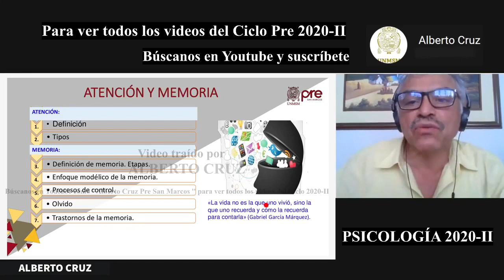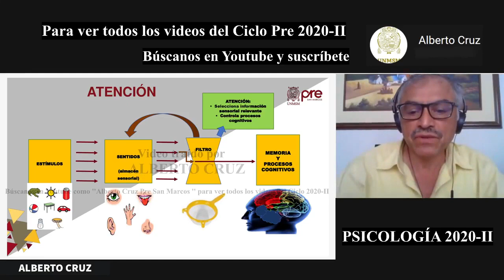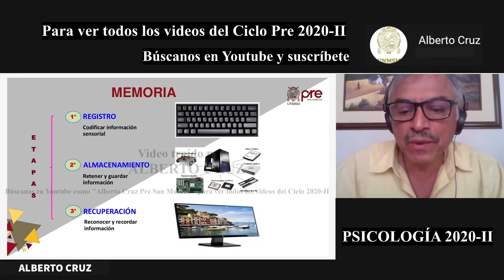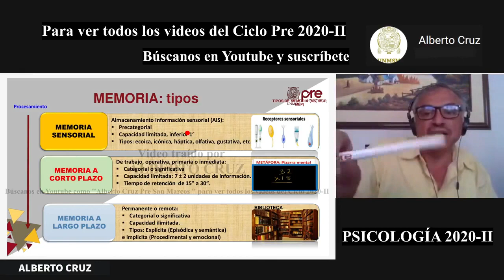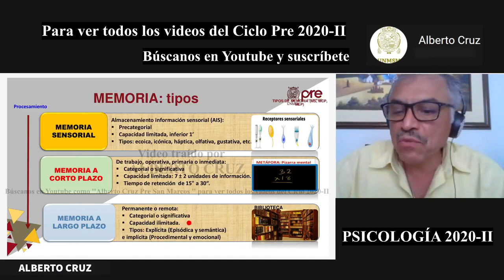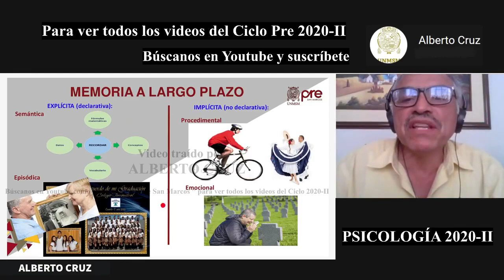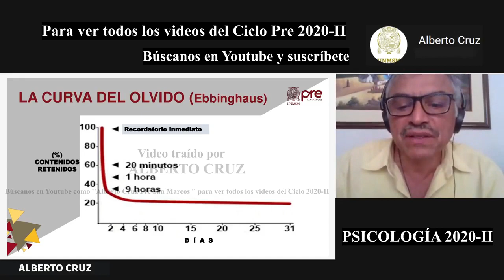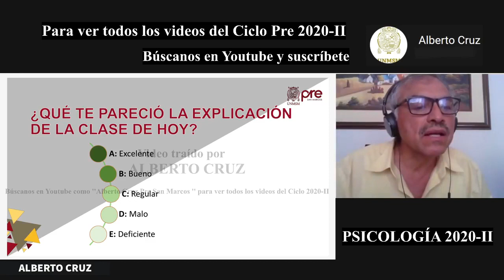PSICOLOGÍA SEMANA 8 PRE SAN MARCOS 2020 II ¨X¨📚🖥️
Semana 8
Ciclo: 2️⃣0️⃣2️⃣0️⃣ 2️⃣
📚Curso: Psicología
📌Tema: Atención y Memoria.
Profesor👨🏻‍🏫: Víctor Flores.
🌐Extra "Libro CEPUSM 6ta Edición"